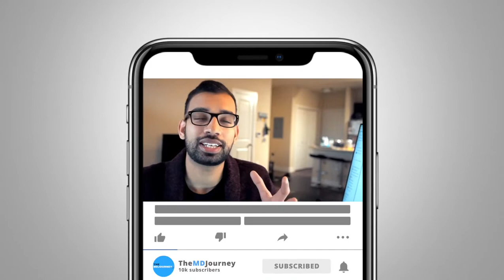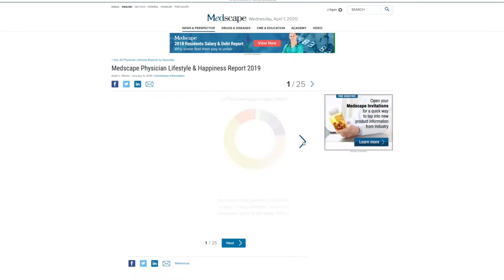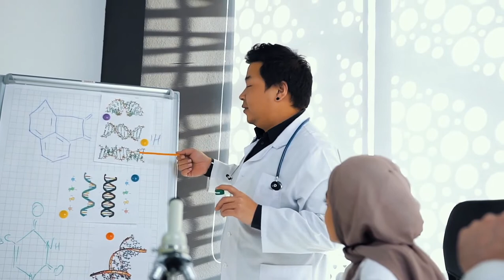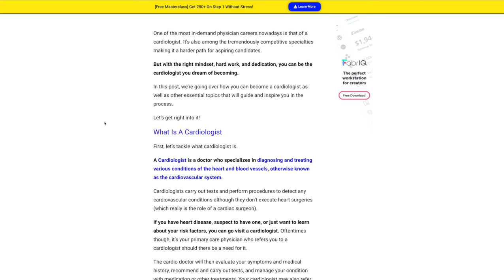Top 5 Happiest Doctor Specialties - Which One Is The Happiest | TMJ Show 014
Are doctors happy? If so, who are the happiest doctors and what are their specialties? Do you know any happy surgeons?

Med school students, pre-meds, nurses, patients and even family members ask me a variety of things about medicine and one that piqued my personal curiosity to look up is how happy doctors are and who are the happiest.

I looked into it and here’s what I found! (And yes, there are surgeons on the list!)

TMJ Podcast:⤵️
Popular Resources:⤵️